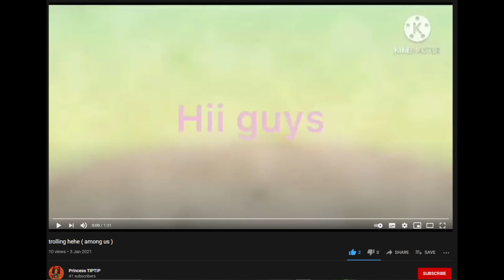Jamal Reviews: trolling hehe ( among us )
I have a boner